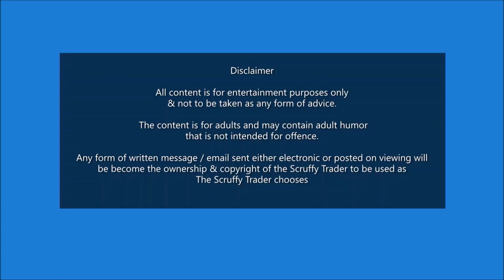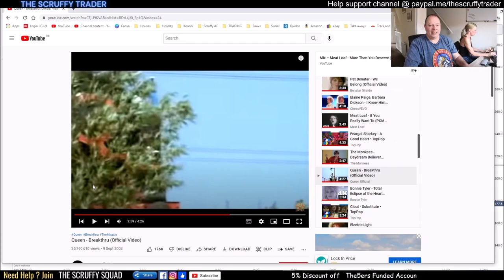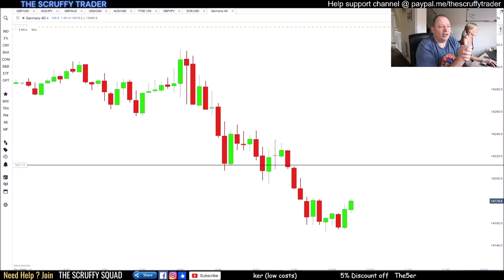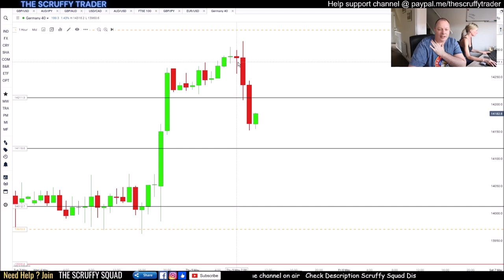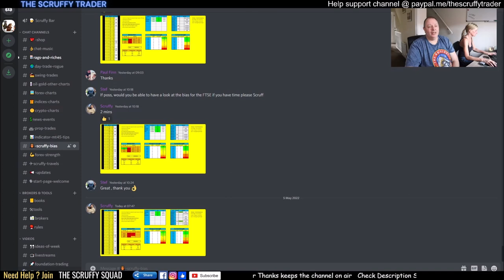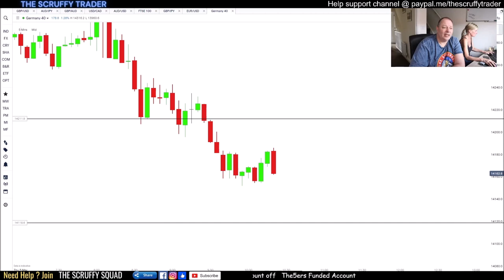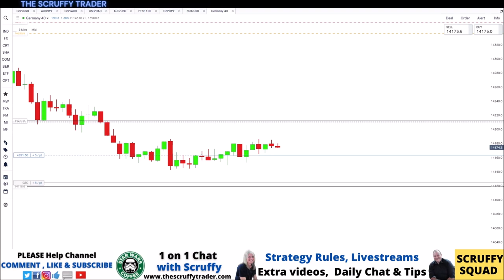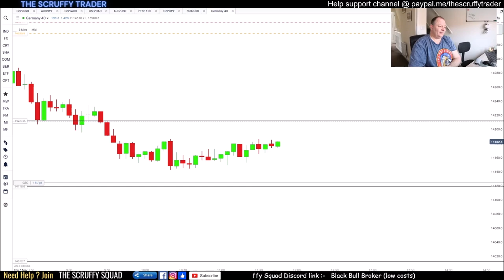CONSISTENT TRADING = How to Day Trade & Scalp Dax